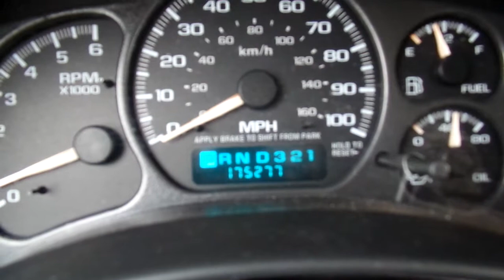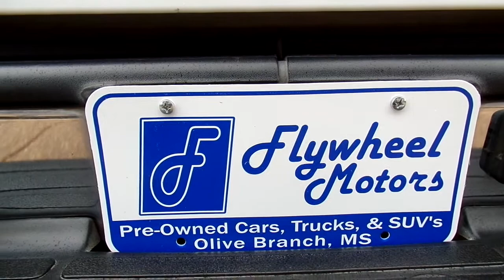2002 Chevrolet Tahoe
Check Out This Tahoe Now Available for Lease Purchase at Flywheel Motors! This SUV Is Available For Just $1,500 Down (with a portion to be held as a Security Deposit) and Payments of $165 Bi-Weekly for 30 Months (Lease Term: 65 payments). Included are Benefits like Our 50/50 Service Agreement, Regular Oil Changes, Star Customer Perks, and More! All Terms Are for Customers in the State of Mississippi. State Registration Fees Vary for Tennessee Customers.
Flywheel Motors, llc. is a Family Owned Business Located in Olive Branch, MS. For Us it is More About Serving You than Selling You! So Give Us a Try. You Will Be Glad You Did!